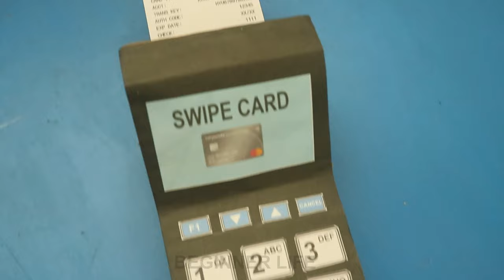How to Make ATM SWIPE Machine using Cardboard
➞ Glue gun with Sticks
➞ Hobby Knife